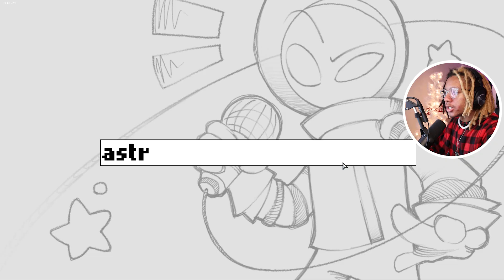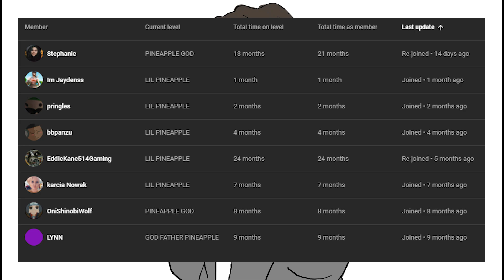FNF MODS JUST GET BETTER | Inverted Dimension (Christmas Update)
fnf mods
fnf mods christmas